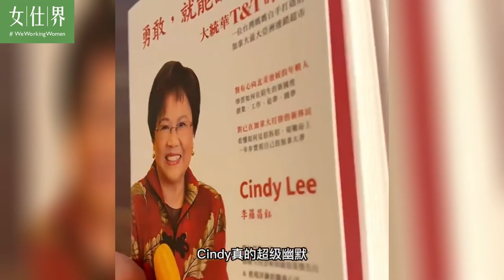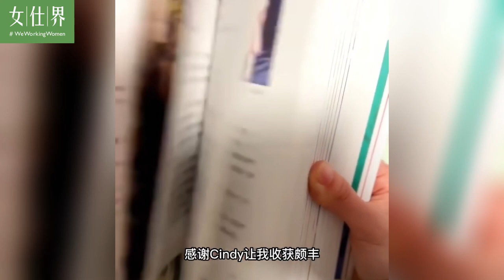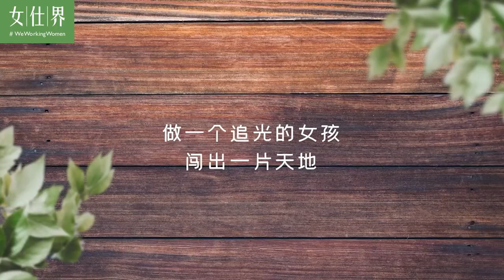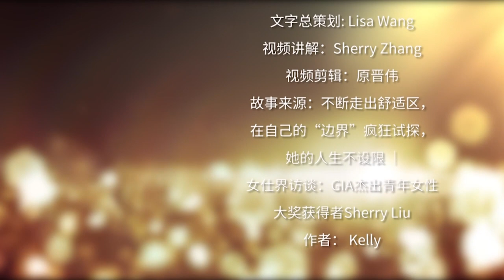能在做研究/职场/创业/网红博主随意切换的斜杠青年Sherry Liu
今天给大家介绍一位年轻的小伙伴sherry，这个和我有着同样的英文名，却有着完全不一样的人生的小sherry，一个刚刚毕业3年的跨界斜杠女青年。先给大家几个关键词-人工智能研究员，创业者，社交牛人，小红书博主，2022女仕界Grand Impact Awards杰出青年女性大奖的获得者。
视频关键节点：
0:00片头
0:21小Sherry简介
01:13不要自我设限，北美职场没有想得那么难
02:55社恐到社牛，从社交中获得“红利”
04:19不断走出舒适区，多去尝试和链接，人生会很不一样
07:35做一个追光的女孩，闯出一片天地
09:40就像没有退路般地，努力奋斗！
10:17片尾
欢迎大家关注女仕界公众号，阅读小Sherry的精彩人生故事。

WeWorkingWomen, North America’s most influential Chinese women’s leadership network.
Since it’s inception, WeWorkingWomen platform supports women’s entrepreneurship and leadership and nurtures personal growth with rich and informative content, profiling hundreds of women professionals and entrepreneurs, and generating incredible engagement of millions of social media views and reposts. Do you want to join the 80,000+ women that have the same aspiration?